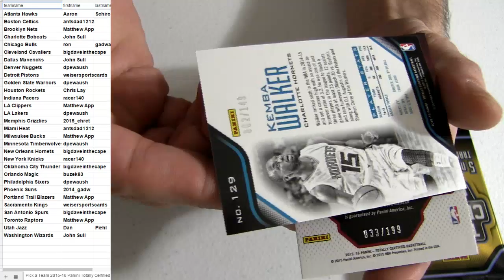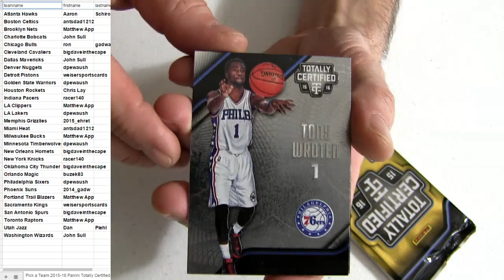2015 16 Totally Cert #11